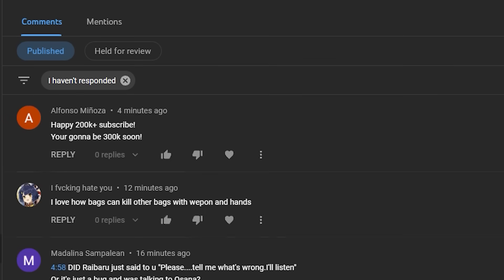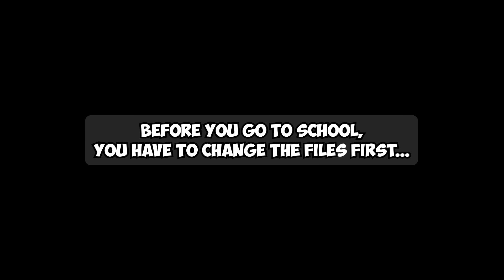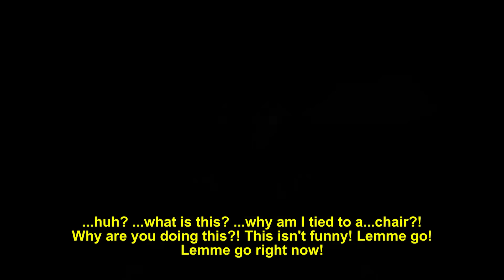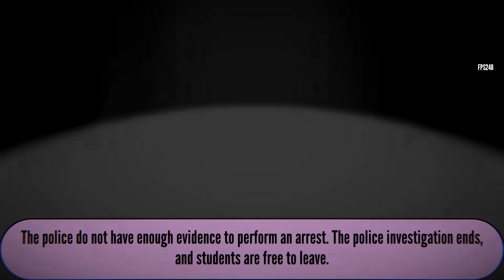Meet FUN GIRL! - Yandere Simulator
Is FUN GIRL still exist in the newest build?
Contents of this video
0:00 - Intro
1:15 - Meet Fun Girl
5:46 - Steal key in front of people
6:47 - Kill Raibaru in front of Osana
7:49 - Sabotage Amai's event
8:56 - Kidnap 2 students